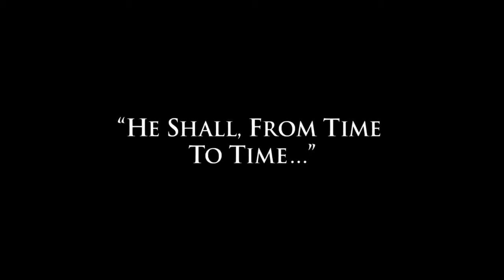THE WEST WING EP 12 He Shall, From Time to Time ... OPENING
credit Warner Brothers